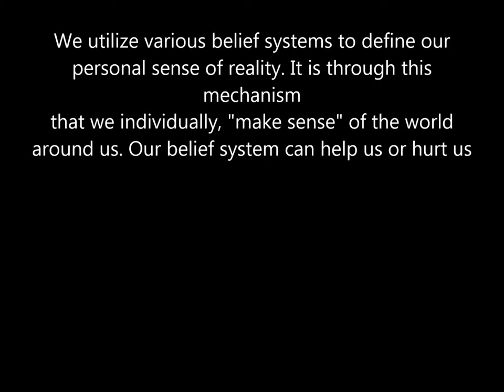CBC program Self Defense Physical Mental Spiritual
In this 2012 CBC TV Channel 8 program, Sealy touches the connections between the internal defense system and our external physical defense. Sealy also explains how Taijiquan and Qigong helps to increase the body's defense mechanism and how it can lead to lead to a healthy body, mind and spirit. The video starts with physical self-defense and covers how one can improve mental and spiritual self-defense. Sealy discusses how thoughts can defend the body and how relaxation techniques can defend the body against stress. This video just shows basic fundamental concepts. Intermediate or advance training can be arranged by contacting the ANNU Institute. This particular video is part of a 6-month public television series that the Caribbean Broadcasting Corporation (CBC TV Channel 8) asked master Sealy to produce for them in 2012. Sifu Sealy has taught many governmental military personal and private security organizations in the USA, before migrating to Barbados and instructing the the Royal Barbados Police Force (RBPF) the Barbados Defence Force (BDF) and security agencies. Sifu Sealy is a disciple of the late Grandmaster Da Liu who first started his Taijiquan and Qigong in 1928 in China with the Famous Grandmaster Sun Lu Tang, before migrating to Shanghai and learning Old Yang Taijiquan. Sealy has taught Taijiquan, Ving Tsun Kung Fu, Qigong, TCM, Therapeutic Massage (Therapeutic Shiatsu, Tuina  and Bone setting for injuries), Herbal remedies, Yoga (Hatha, Raja, Bhakti, Karma, Jnana, Kriya, Tantric,  Kemetic, etc…), Sealy is the director of the Annu Institute (For Health and Human Development).